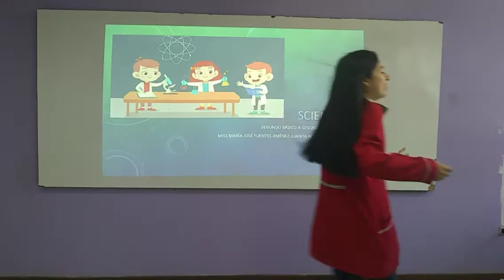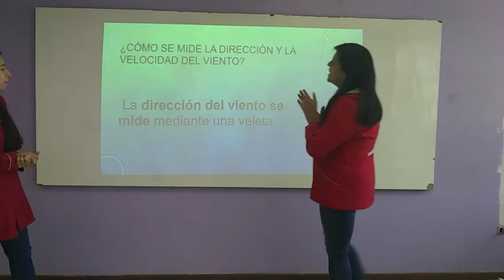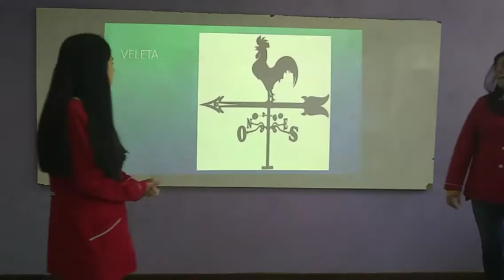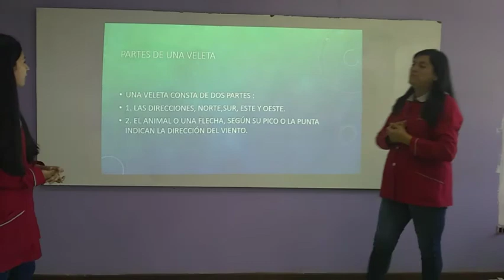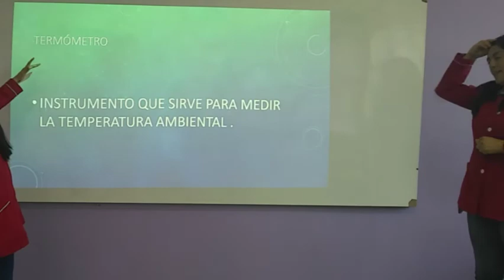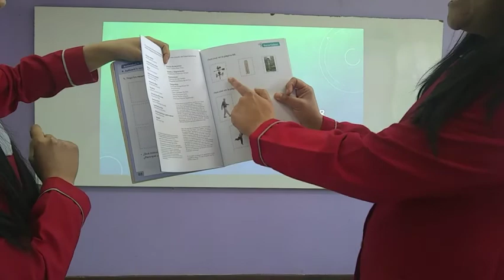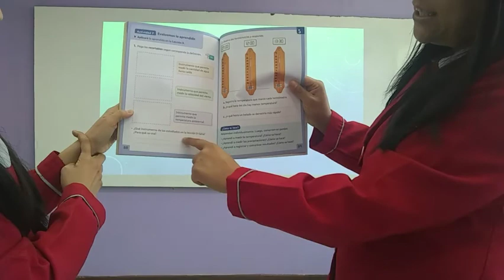Instrumento de la dirección del viento: Veleta.